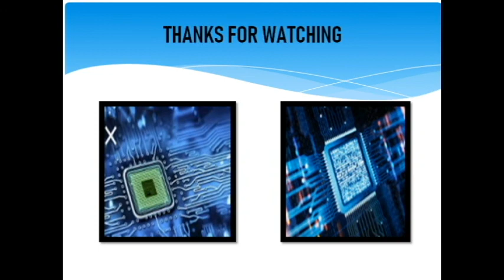Learn,How to play Ran Malak Lesa song easy (synthesia cover)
play this song and enjoy